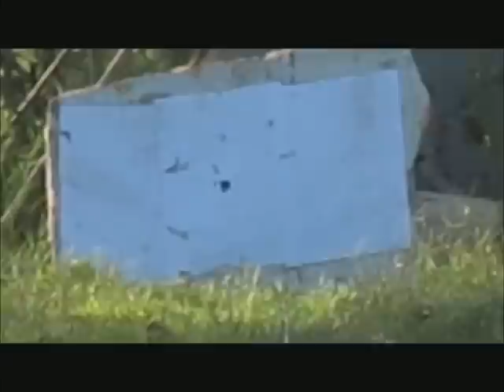FUSIL LEGEND 223